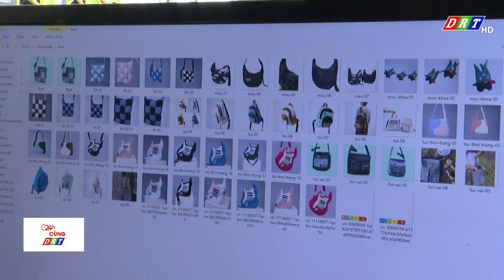Nét đẹp cuộc sống- Thời trang xanh.